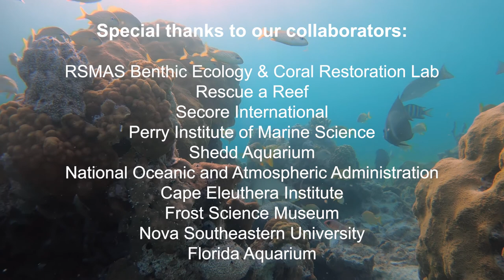Coral Reef Futures Lab - Research Overview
This video gives an introduction to the goals and research of the Coral Reef Futures Lab at the University of Miami's Rosenstiel School of Marine and Atmospheric Science. Hear from Dr. Andrew Baker and his graduate students about how they are testing cutting-edge intervention strategies to help corals survive in the face of climate change.

All research depicted was conducted under appropriate permits.

or follow us @CoralReefFutures for more information!

Filmed and produced by Liv Williamson.
Additional footage: Elyse Kochman & Josh Liberman
Funding sources: National Science Foundation, National Fish & Wildlife Foundation, National Oceanic & Atmospheric Administration, Florida Department of Environmental Protection, Mote Protect Our Reefs
Collaborators: RSMAS Benthic Ecology & Coral Restoration Lab, Rescue A Reef,Secore International, Perry Institute of Marine Science, Shedd Aquarium, NOAA, Cape Eleuthera Institute, Frost Science Museum, Nova Southeastern University, Florida Aquarium